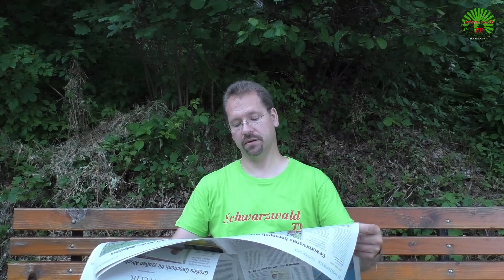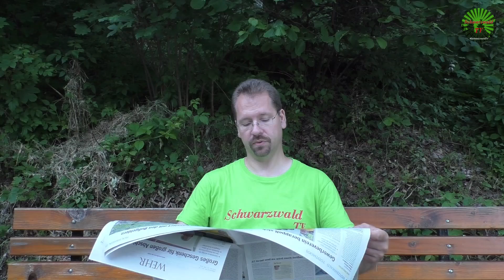Lärm durch Feuerwehr beim Rasenmähen verärgert Bürgerin [28.06.2019]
Eine Anwohnerin in Hogschür fühlt sich durch Mäharbeiten um Sitzbank belästigt und droht mit Anzeige. Sie verweist auf Ruheregelung nach 20 Uhr. In Hogschür kam es am vergangenen Freitag zu Unstimmigkeiten zwischen einer Anwohnerin der Waldstraße und der örtlichen Feuerwehrabteilung.

▬ Filmempfehlungen ▬▬▬▬▬▬▬▬▬▬▬▬

Bahnchaos nimmt kein Ende
Technischer Defekt sorgt erneut für Verzögerungen

Gartenhausbrand sorgt für frühen Feuerwehreinsatz

Feuerwehr rettet trächtige Kuh "Belinda"

Bienenschwarm nimmt Verkehrsschild in Basel in Beschlag

Unfallflucht? BMW überschlägt sich auf der L146

Auto kollidiert mit Motorrad auf der L149/L146

▬ Hintergrundmusik ▬▬▬▬▬▬▬▬▬▬▬▬